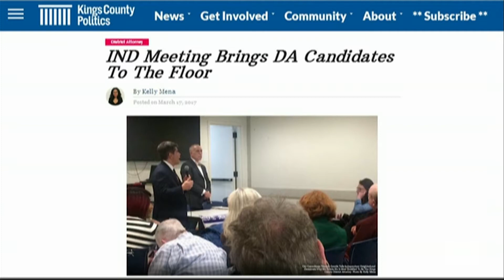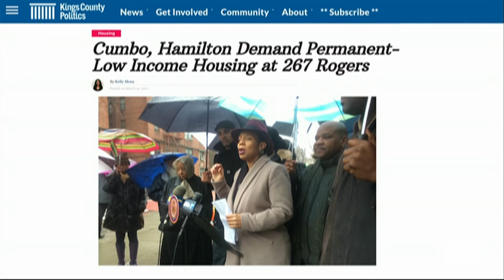Reporter Kelly Mena Talks Cuomo's Budget Extender, Brooklyn DA Race, and More | BK Live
This segment opens with State Senator Jesse Hamilton outlines why he will not be casting a vote for the state budget extender. This is the first time that Governor Cuomo has been late with a state budget since taking office in 2011. So what is an extender and what does it mean for the state's budget? Kelly Mena,  Contributing Reporter for Kings County Politics helps us to  tackle those questions and more.